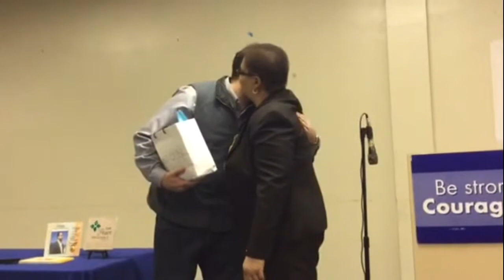Camp Wisdom Now Appreciation to Adam McGough